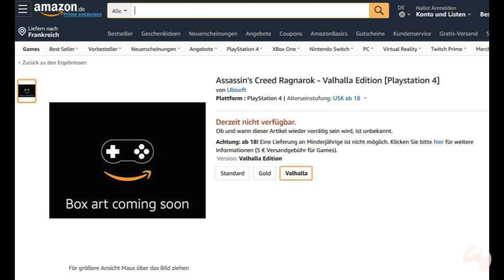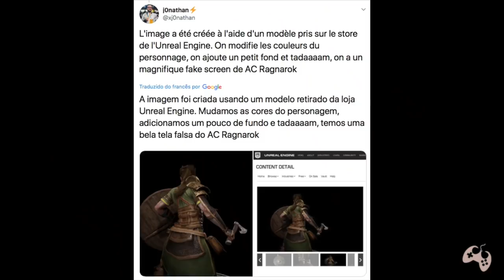Assassin's Creed - Não vou comentar sobre os Novos Rumores??? Entenda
Fala Fiotes!
Muita gente tem me questionado sobre o motivo pelo qual não estou abordando no canal os rumores mais recentes a respeito do novo game da franquia Assassin's Creed e este é meu video resposta.
Fiquem tranquilos, esta tudo bem! rs

PARCEIROS
Loca Jogos

Kallil Augusto